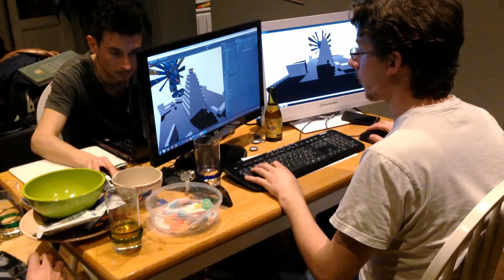[Production] Rush week end with the team Jazzy Tigers !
These were 48h dedicated to Tiny Poncho !